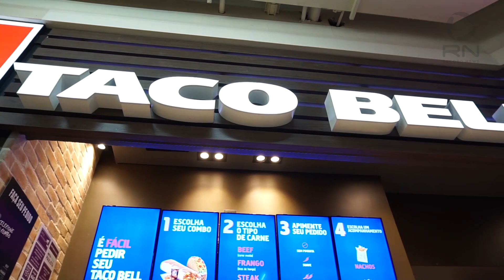PROGRAMA MARCADOS PELO SUCESSO - CARLOS WIZARD MARTINS